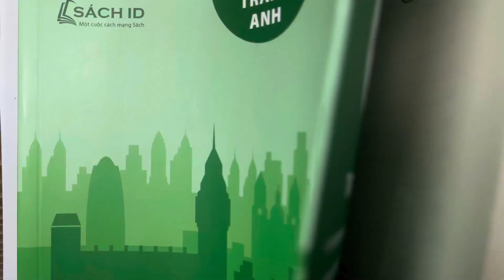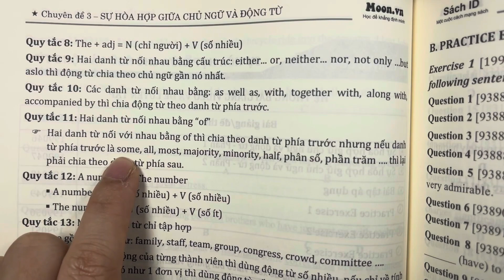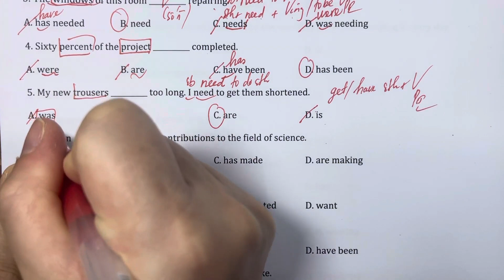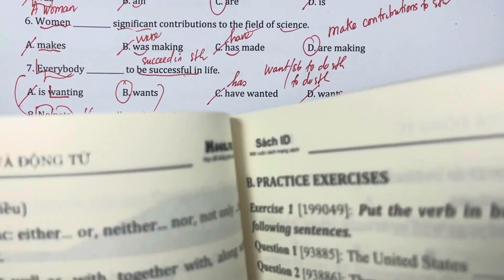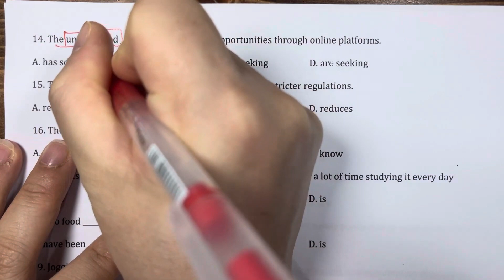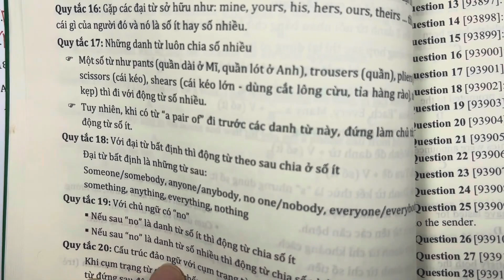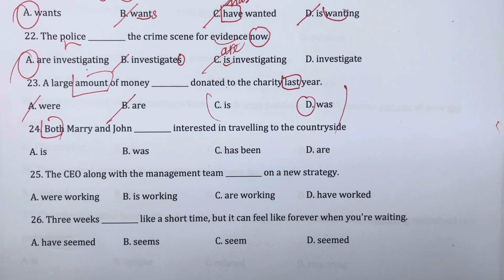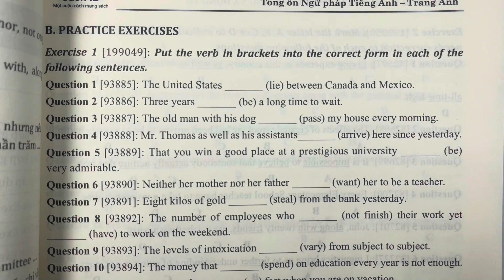3. SỰ HÒA HỢP GIỮA CHỦ NGỮ VÀ ĐỘNG TỪ(Câu 1-30)